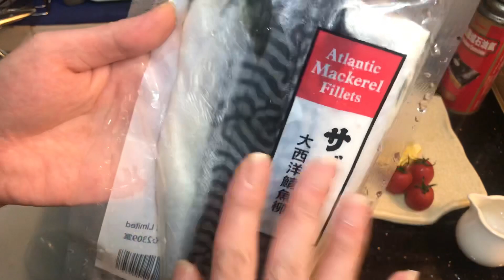鹽燒鯖魚 鹽焗鯖魚 肥佬出場主理 好好味😋祝大家中秋節快樂🎉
材料
急凍鯖魚
黑胡椒碎 適量
海鹽 適量
醬汁
沙律醬 適量
日本芥辣 少許
煉奶 適量
檸檬汁少許
暖水少許
番茄仔 隨意
檸檬¼個
橄欖油少許
GAS 火槍
焗爐200度預熱5分鐘 ，220度焗8-10便可